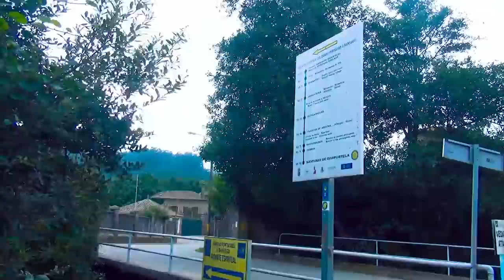CAMINO PORTUGUÉS (Central y Costa) - ETAPA 10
VIGO - CALDAS de REIS (58 KMS)

El día comienza con perezosas nubes que pretenden esconder las panorámicas que nos ofrece la Ría de Vigo y la Ensenada de San Simón. Redondela será el lugar en el que el tramo Portugués por la Costa finalice para continuar por el Central. Los kilómetros urbanos se combinarán con otros de bonitas sendas emboscadas, una de ellas siguiendo un tramo fluvial hasta Pontevedra y a su famosa Virgen Peregrina. Un cómodo perfil nos guiará por la Galicia rural en los últimos compases hasta el final de etapa en Caldas de Reis.